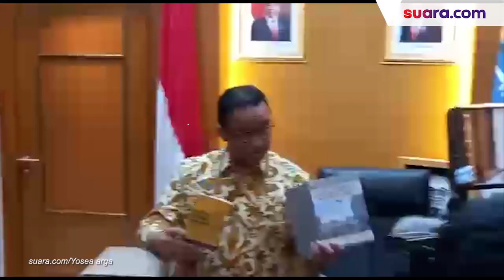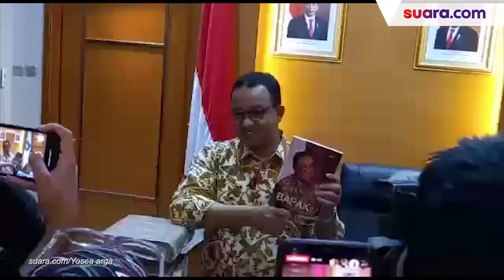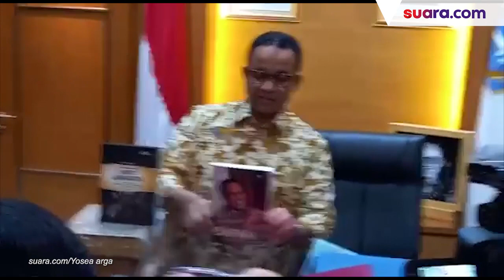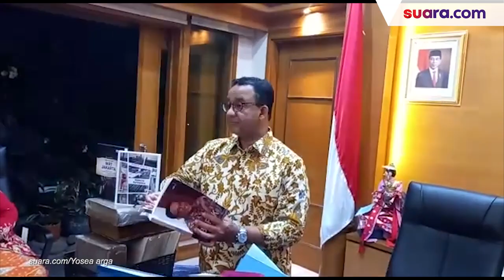Momen Anies Beberes Ruang Kerja Jelang Lengser, Pamerkan Buku Jan Pieterszoon Coen Hingga Kemas Cata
Momen Anies Beberes Ruang Kerja Jelang Lengser, Pamerkan Buku Jan Pieterszoon Coen Hingga Kemas Catatan Rapat

Anies Baswedan akan segera lengser dari jabatannya sebagai Gubernur DKI Jakarta pada Minggu (16/10). Dua hari sisa masa jabatan, Anies pun mulai merapikan barang-barang pribadi di ruangan kerjanya di Balai Kota DKI.

Dia mengaku sudah mulai merapikan barang-barang di kantornya sejak pekan lalu. Beberapa barang yang kebanyakan buku dan pakaian sudah mulai dikemas dan dibawa pulang ke rumah pribadinya di Lebak Bulus, Jakarta Selatan.

Anies mengaku masih sering membaca buku selama menjadi Gubernur Jakarta. Buku yang ia bawa kebanyakan bertema mengenai kebijakan yang sempat ia pinjamkan ke Perpustakaan Universitas Paramadina ketika menjadi rektor.

# Balai Kota DKI # Gubernur DKI Jakarta # anies baswedan